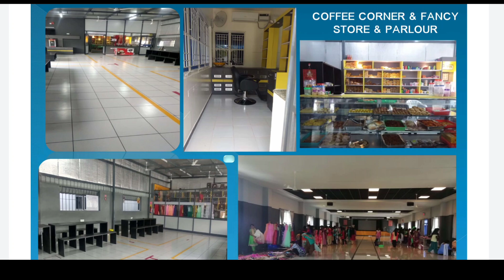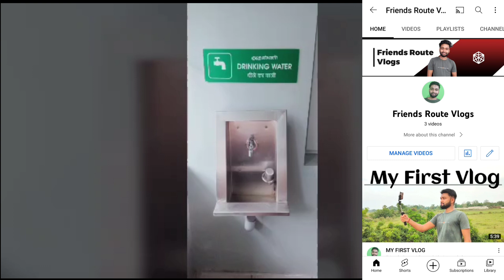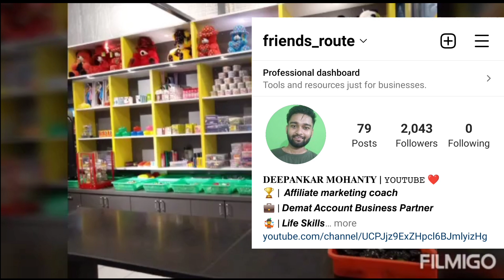Tailoring Job in a Big Garment Company | ସିଲେଇ ଚାକିରୀ ପାଇଁ ଆବେଦନ କରନ୍ତୁ | Salary 15000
Tailoring Job in a Big Garment Company | ସିଲେଇ ଚାକିରୀ ପାଇଁ ଆବେଦନ କରନ୍ତୁ | Salary 15000 | KM Knit Wear Pvt Ltd |

Some Tags